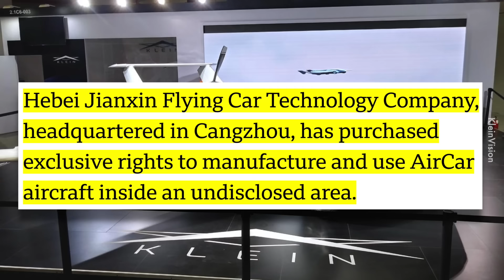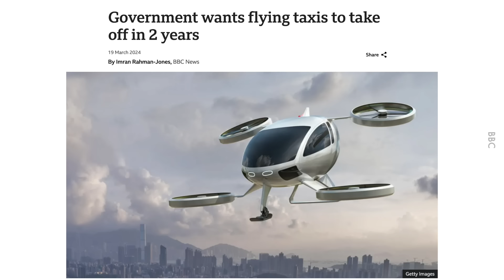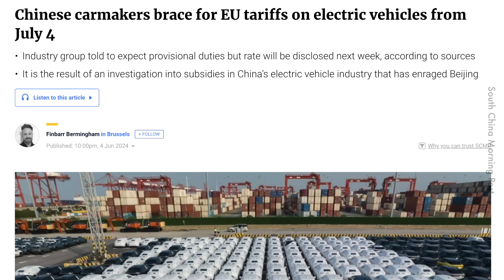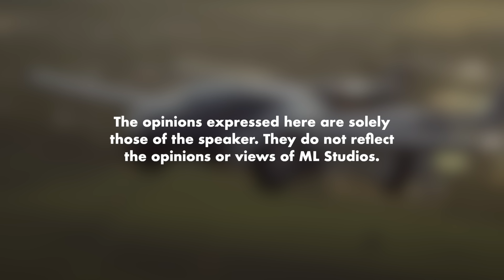China Sudah Berjaya Hasilkan Kereta Terbang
35 minit terbang, okay dah tu nak makan nasik vanggey Ipoh.

Korang minat pasal kereta tu, boleh la tengok aksesori kereta ni